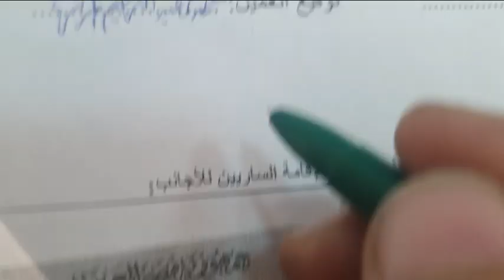خط ببلاش بالرصيد !روحت الفرع وجبت خط ببلاش وصورت اللي حصل😂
خط ببلاش بالرصيد !بالبطاقة فقط بطريقة لا تخطر على بال احد😂
للاسف مش لاقي لينك  للبرنامج بس ممكن تروح على جوجل وتبحث باسم MY NTRA